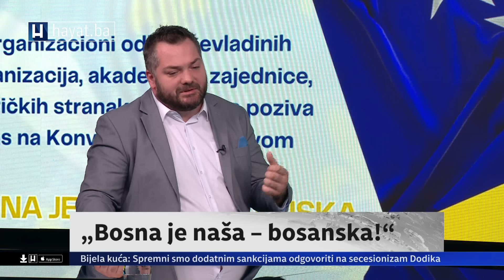DELIĆ ZA HAYAT: MOGUĆA PREKOMPOZICIJA VLASTI MOGLA BI DONIJETI I NOVE BLOKADE